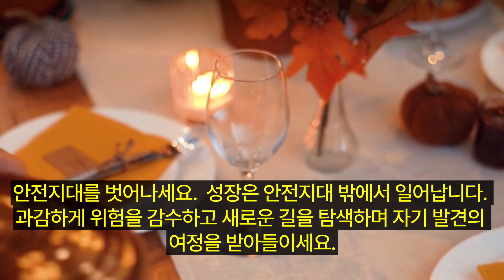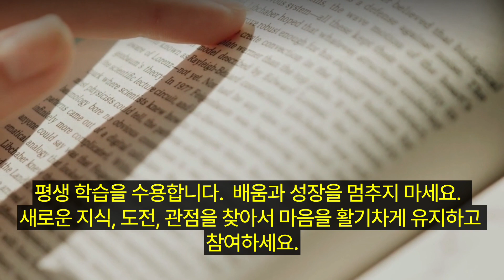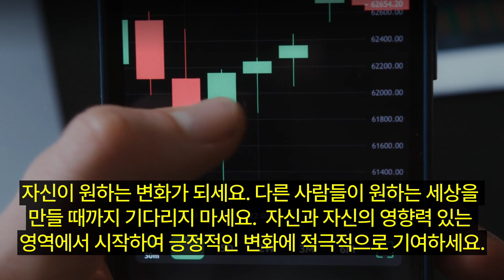피터 버핏의 책 인생은 당신이 만드는 것이다